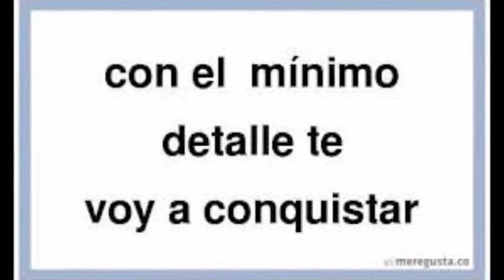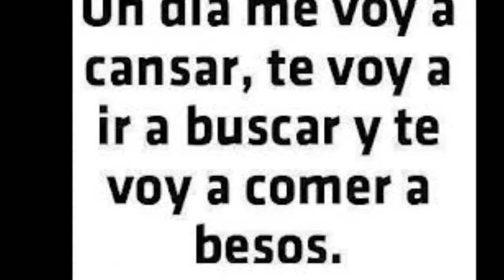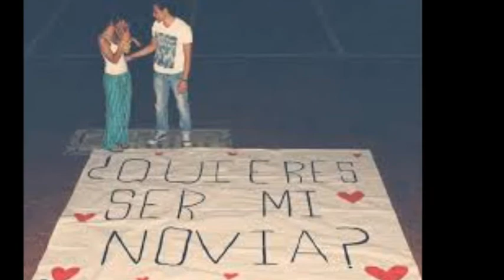RAZA UNIDA 287- BLODYA AZTEKA - SABES BIEN- 2013